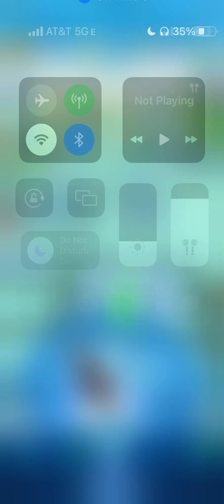The apex gorgotrebax boss raid defeated!!!!!!!!!!! Part 1 [jurassic world alive]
On round 4 my Mortem rex kill the gorgotrebax and I won the raid and this raid is round 1 to round 4